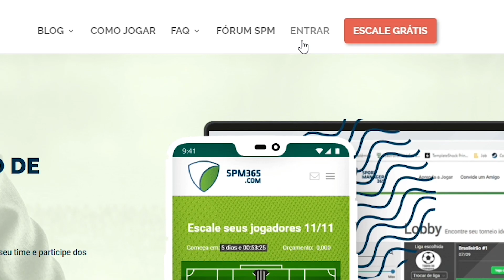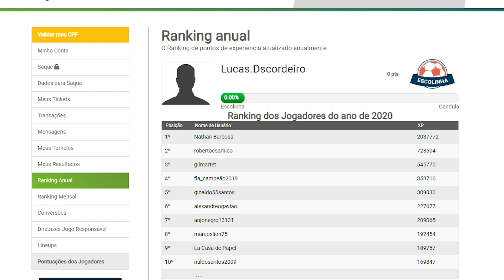REAL MADRID CAMPEÃO! E CONSEGUI A CARTA SECRETA DO REAL MADRID NO FUT DRAFT DO MELHOR TIME POSSIVEL!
SAIU VIDEO NOVO NO  @SucosUnidos     BORA ASSISTIR